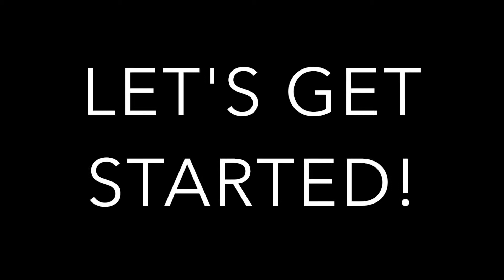After Graduating and Reaching Your Goals | GRNT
I hope you find this video helpful and it gives you a little motivational boost to achieve your dreams.

It took time for me to get my head around the concept of being able to have whatever I wanted simply by thinking it so I recommend reading the book or watching the film to find out more! "The Secret" no longer seems to be so much of a secret...

For a mix of fashion, beauty and career tips, check out my blog, GladRags and NameTags, at gladragsandnametags.co.uk.